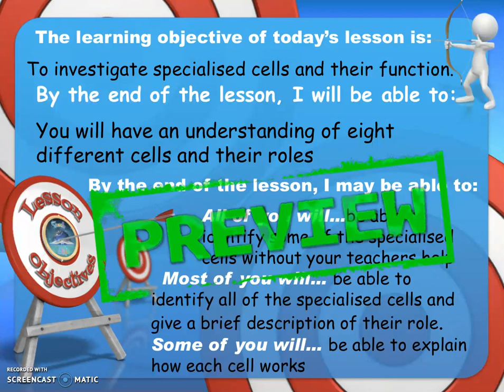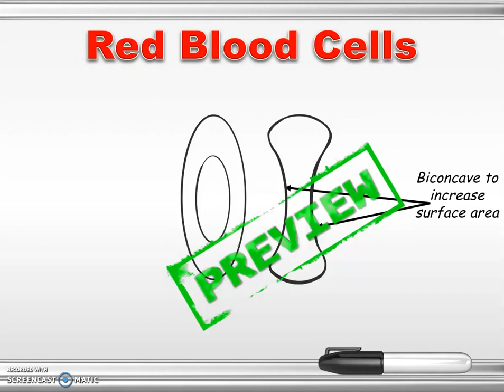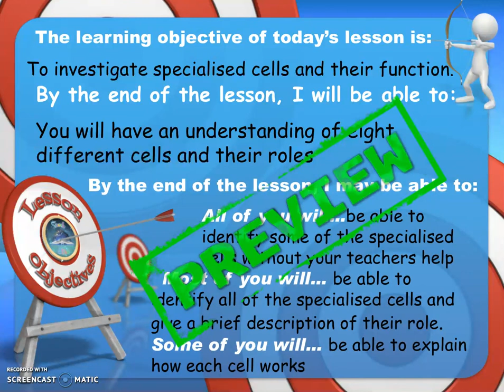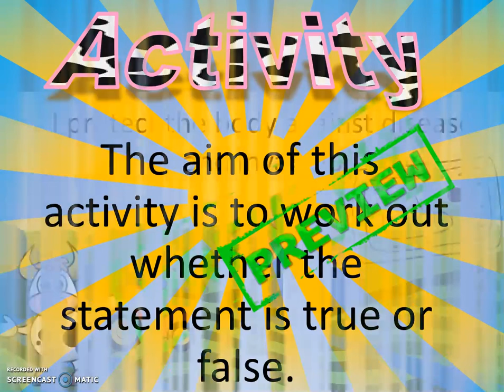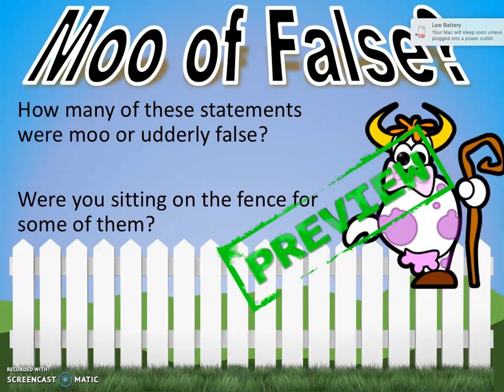Specialised Cells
This is an introductory lesson into specialised cells. Pupils have the task of identifying the roles of different individuals and then the task of identifying the role of 8 different specialised cells. They have to join the dots to create a diagram for each cell and correctly match the definition to each cell.

This resource pack includes differentiated worksheets and the Moo or False plenary. Pupils love this activity!